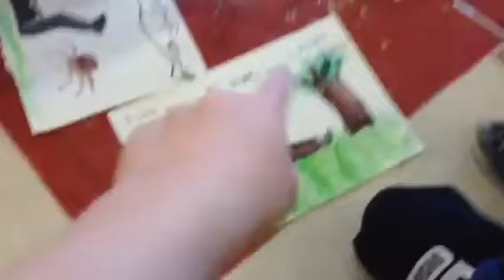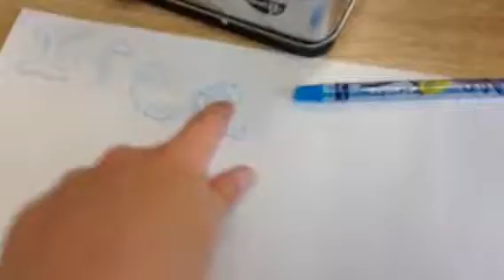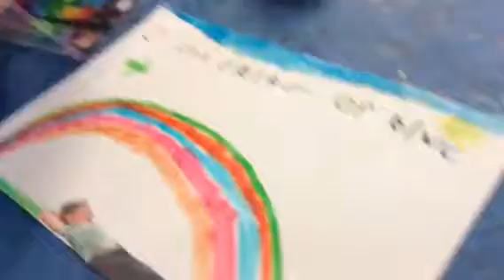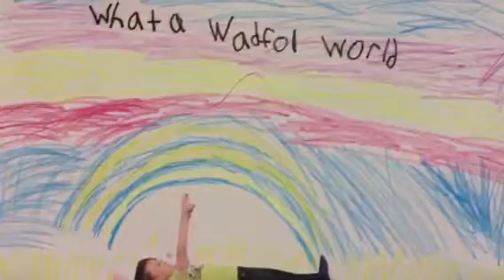What A Wonderful World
Celebrating Catholic Education Week, caring for God's creations. For this art activity, children imagined laying in the grass and looking up to gaze at God's beautiful creations.